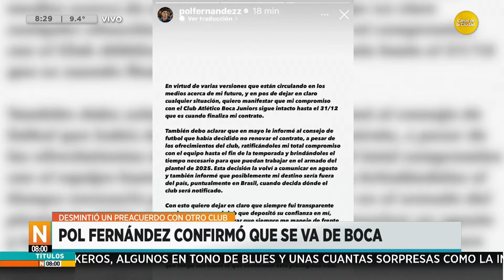Pol Fernández confirmó que se va de Boca y desmintió un pre-acuerdo con otro club │N8:00│ 12-09-24